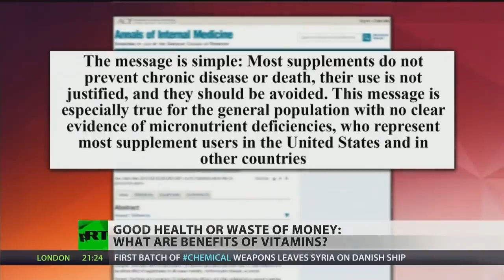Vitamins: Truths and Lies. The Multi Billion Dollar Scam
Myth: A multivitamin can make up for a bad diet

Last year, researchers published new findings from the Women's Health Initiative, a long-term study of more than 160,000 midlife women. The data showed that multivitamin-takers are no healthier than those who don't pop the pills, at least when it comes to the big diseases—cancer, heart disease, stroke. "Even women with poor diets weren't helped by taking a multivitamin," says study author Marian Neuhouser, PhD, in the cancer prevention program at the Fred Hutchinson Cancer Research Center, in Seattle.

That said, there is one group that probably ought to keep taking a multi-vitamin: women of reproductive age. The supplement is insurance in case of pregnancy. A woman who gets adequate amounts of the B vitamin folate is much less likely to have a baby with a birth defect affecting the spinal cord. Since the spinal cord starts to develop extremely early—before a woman may know she's pregnant—the safest course is for her to take 400 micrograms of folic acid (the synthetic form of folate) daily. And a multi is an easy way to get it.

Myth: Vitamin C is a cold fighter

In the 1970s, Nobel laureate Linus Pauling popularized the idea that vitamin C could prevent colds. Today, drugstores are full of vitamin C--based remedies. Studies say: Buyer, beware.

Of course, prevention isn't the only game in town. Can the vitamin cut the length of colds? Yes and no. Taking the vitamin daily does seem to reduce the time you'll spend sniffling—but not enough to notice. Adults typically have cold symptoms for 12 days a year; a daily pill could cut that to 11 days. Kids might go from 28 days of runny noses to 24 per year. The researchers conclude that minor reductions like these don't justify the expense and bother of year-round pill-popping (taking C only after symptoms crop up doesn't help).

Myth: Vitamin pills can prevent heart disease

Talk about exciting ideas—the notion that vitamin supplements might help lower the toll of some of our most damaging chronic diseases turned a sleepy area of research into a sizzling-hot one. These high hopes came in part from the observation that vitamin-takers were less likely to develop heart disease. Even at the time, researchers knew the finding might just reflect what's called the healthy user effect—meaning that vitamin devotees are more likely to exercise, eat right, and resist the temptations of tobacco and other bad habits. But it was also possible that antioxidant vitamins like C, E, and beta-carotene could prevent heart disease by reducing the buildup of artery-clogging plaque. B vitamins were promising, too, because folate, B6, and B12 help break down the amino acid homocysteine—and high levels of homocysteine have been linked to heart disease.

Unfortunately, none of those hopes have panned out.

Myth: Taking vitamins can protect against cancer

Researchers know that unstable molecules called free radicals can damage your cells' DNA, upping the risk of cancer. They also know that antioxidants can stabilize free radicals, theoretically making them much less dangerous. So why not take some extra antioxidants to protect yourself against cancer? Because research so far has shown no good comes from popping such pills.

Myth: Hey, it can't hurt

The old thinking went something like this—sure, vitamin pills might not help you, but they can't hurt either. However, a series of large-scale studies has turned this thinking on its head, says Demetrius Albanes, MD, a nutritional epidemiologist at the National Cancer Institute.

The shift started with a big study of beta-carotene pills. It was meant to test whether the antioxidant could prevent lung cancer, but researchers instead detected surprising increases in lung cancer and deaths among male smokers who took the supplement. No one knew what to make of the result at first, but further studies have shown it wasn't a fluke—there's a real possibility that in some circumstances, antioxidant pills could actually promote cancer (in women as well as in men). Other studies have raised concerns that taking high doses of folic acid could raise the risk of colon cancer. Still others suggest a connection between high doses of some vitamins and heart disease.

Vitamins are safe when you get them in food, but in pill form, they can act more like a drug, Albanes says—with the potential for unexpected and sometimes dangerous effects.